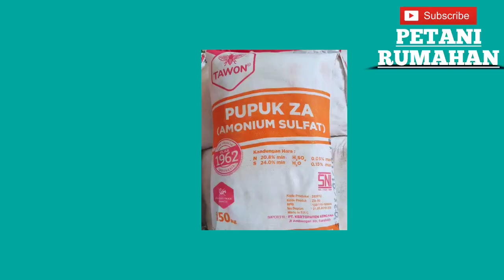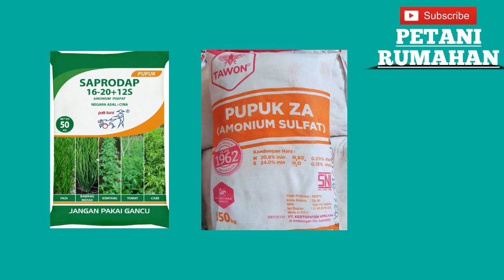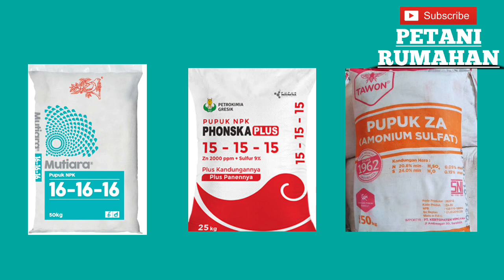pemupukan bawang merah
Link insektisida yang saya gunakan=

preza

sagribeat

gordon

srikandi

vayego

minecto

link 1

link 2

link 3